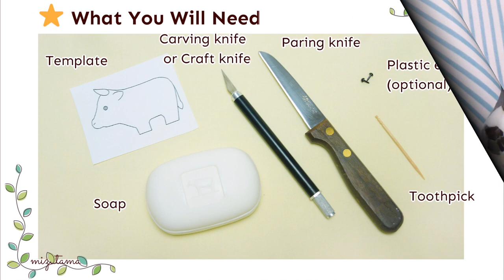SOAP CARVING | COW | How To Carve A Cute Cow | Free Template | Soap Craft | Sculpture | DIY | ASMR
♦In this video, I will show you how to carve a cute cow out of soap.

Soap(5 oz ) , Carving knife or exacto knife, Paring knife,  Toothpick
plastic safety eyes (4mm), black food coloring(optional)

♦See here for more information about the soap and the carving method.

♦ My Etsy shop ( soap carving supplies )

makiko